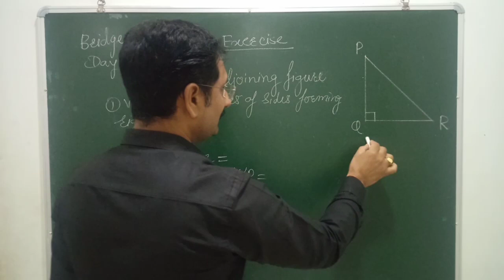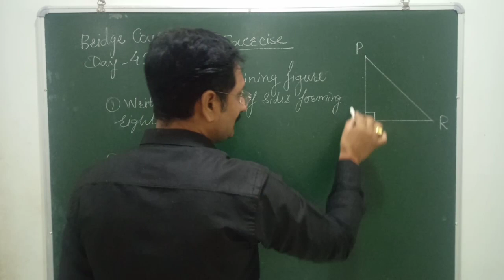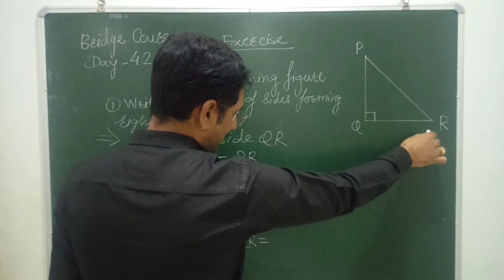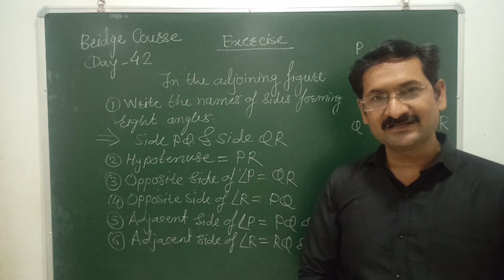Bridge Course | Setu Abhyaskram | Class 9 Math | Day 42 | सेतू अभ्यासक्रम - दिवस 42 वा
विद्यार्थी मित्रांनो, इयत्ता 9वी Math चे सेतू अभ्यासक्रमाचे सर्व Videos पाहण्यासाठी खालील Link वर Click करा...